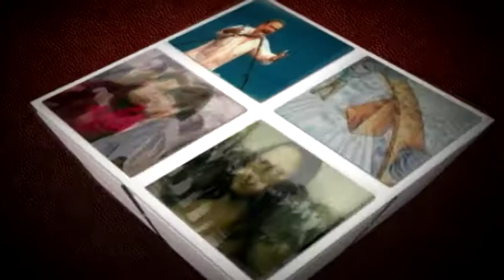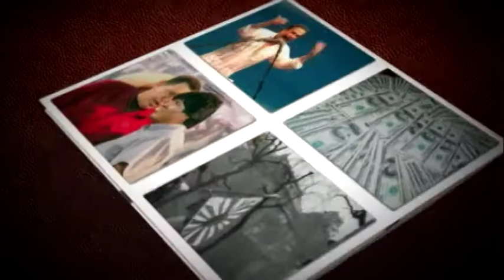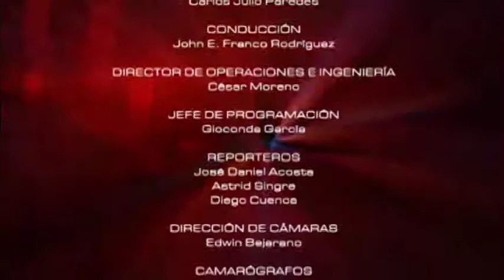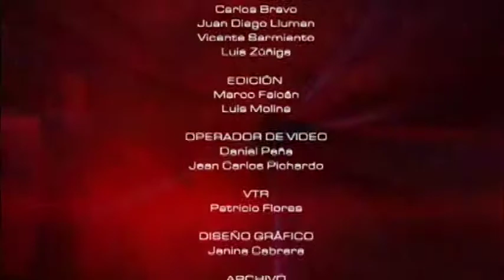MESA DE ANÁLISIS AGRICULTURA | HORTITERAPIA